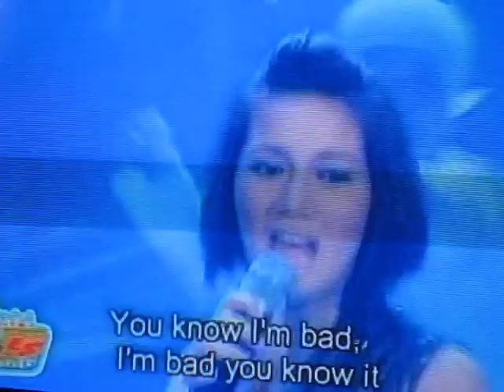Kyla- Whos Bad by: Michael Jackson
watch it guys :)